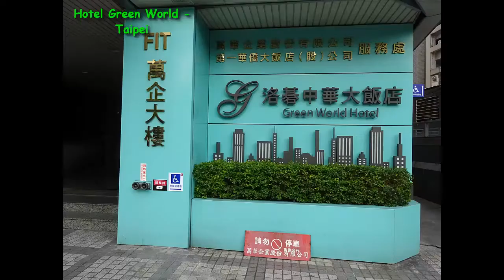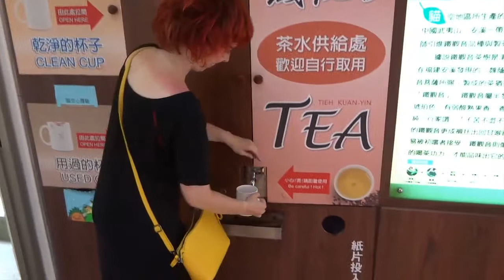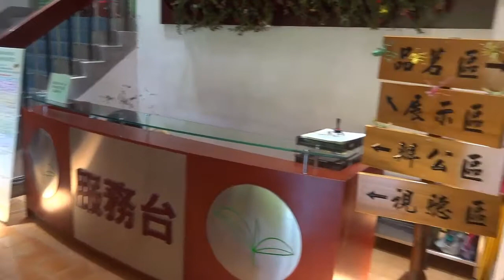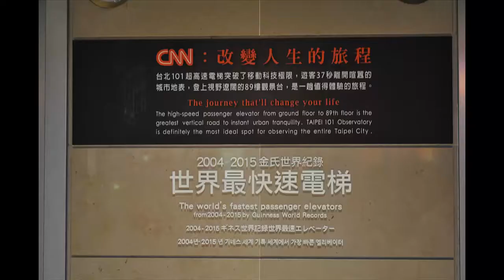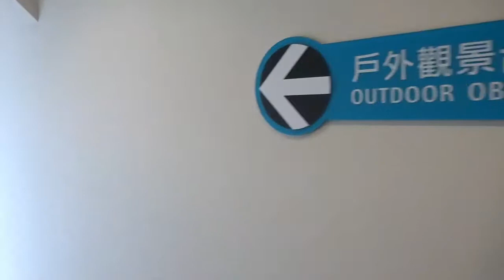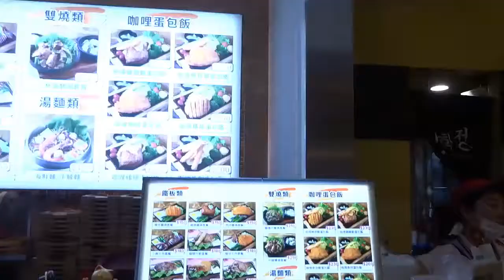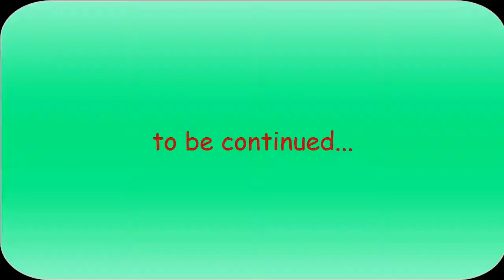1 část Taipei Hong Kong Macao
Sestřih fotek a videí z naší dovolené v Asii - Taiwan, Hong Kong, Macao. Série má 12 dílů.